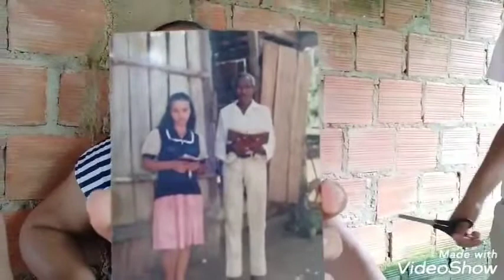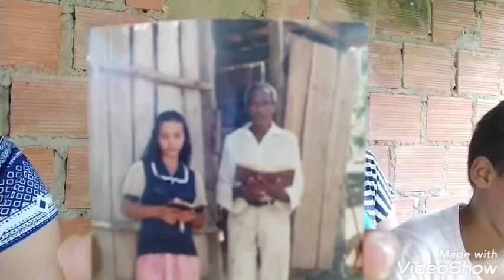Marta Emília Lopes da Silva procura seus familiares na região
A Sra. Marta Emília Lopes da Silva procura seus familiares na região, ela é natural de Ubiratã, sua mãe tinha 17 anos quando deu à luz, no Hospital do Dr. Claudino em Ubiratã, posteriormente ela foi adotada por uma família que a registrou em seu nome, e foi morar no estado de Rondônia.